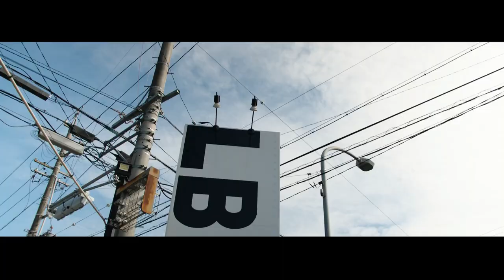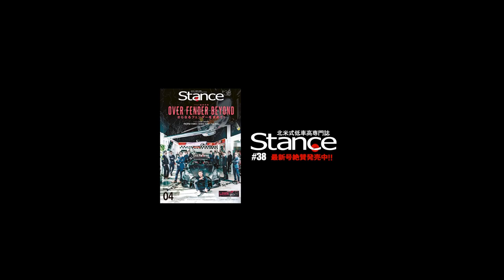LB-Silhouette WORKS GT Nissan 35GT-RR X Japanese Stance Style X Fi EXHAUST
Liberty Walk is one of the major players in the automotive stance culture, where everything is done to set the car apart. That includes slamming it to the ground,  equipping it with custom wheels and tweaking their offset and, of course, fitting on aggressive wide-body kit with extended fender flares.

What makes this body kit special on LB-Silhouette WORKS GT NISSAN 35GT-RR is that every panel on the car, with the exception of the roof and doors, are new, innovative, wide-body and full panel replacements. Liberty Walk has revolutionized the way LB-WORKS cars are built, while keeping with the proud tradition of Japan Grand Champion Series Silhouette cars. The full dry carbon version was unveiled at Tokyo Auto Salon 2020 to great fanfare and continues to build on that interest.

And of course Liberty Walk build is incomplete without Frequency Intelligent Exhaust.  That’s why this build features a full Nissan GT3 R35 Ultimate Power 101mm exhaust.

What new things you learned from Wataru Kato interview?

Thanks to body kit experts @LibertyWalkOfficial .